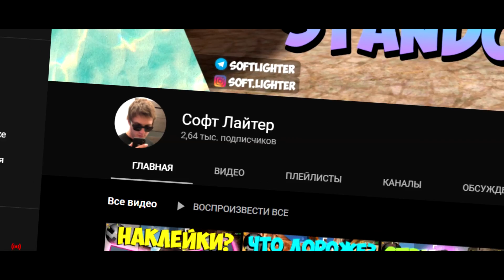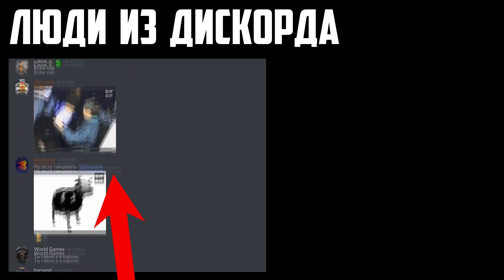😱 Майнкрафт в стандофф 2 ( standoff 2 в minecraft, стандофф 2 в майнкрафте, minecraft в standoff 2 )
⌚➖Тайм коды➖➖➖➖
0:00 - МАЙНКРАФТ
0:43 - РЕЗКИЙ ВОПРОС
1:38 - Херобрин
2:07 - Five nights at Freddy
2:25 - Зомби апокалипсис
2:43 - Метеоритный дождь
3:00 - БОЛЬШОЙ ВЗРЫВ
3:30 - СЛОУМОШЕН
3:53 - Телефон из Watch Dogs
4:09 - Звездные войны
4:18 - Гарри Поттер
4:30 - ГЕЛИК
4:44 - Любые скины и ножи
4:59 - ЕДААА
5:06 - БОС
5:13 - Франклин из ГТА
5:17 - ДРОНЫ
💚➖Ссылки➖➖➖➖
1.🎬Тут можно попасть в ролик
2.🎭Тут можно пообщаться со мной
3.🎮Тут можно поиграть со мной
4.🏆Тут можно получить голду БЕСПЛАТНО
5.🔥И много чего другое

Сегодня тема ролика была - стандофф 2 в майнкрафте ( standoff 2 в minecraft ) либо же майнкрафт в стандофф 2 ( minecraft в standoff 2 )